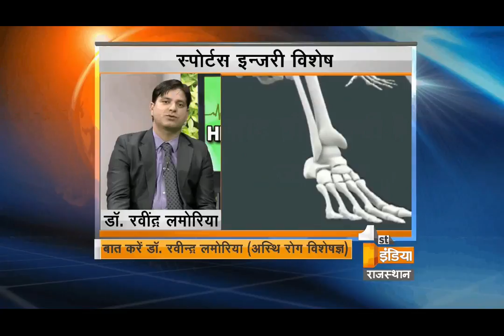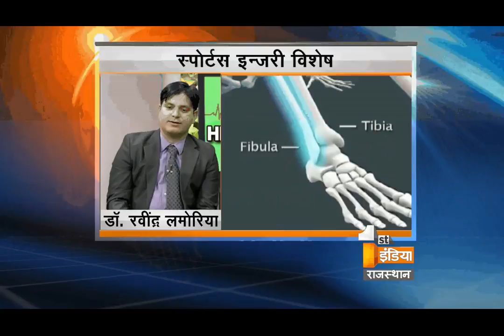How to deal with sports injuries | Part - 2 | Health First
You have been playing a lot of tennis recently, and now you think you havetennis elbow. Or you’re a swimmer with an aching shoulder. A cyclist with sore knees. A runner with pain in your heel. We have orthopedics Dr. Rajendra Lamoriya, Unit Head in SMS Hospital.
They are trained to address issues associated with nutrition, sports psychology and substance abuse and may also counsel athletes on injury prevention. In addition, they sometimes focus on special groups of people, such as young children or the elderly.

Cameraman- Narendra Sharma
Editor - Gaurav
Doctor – Rajendra Lamoriya